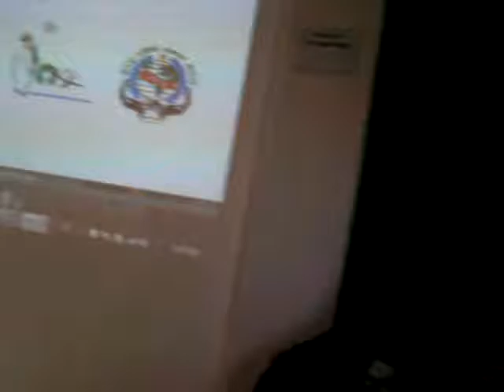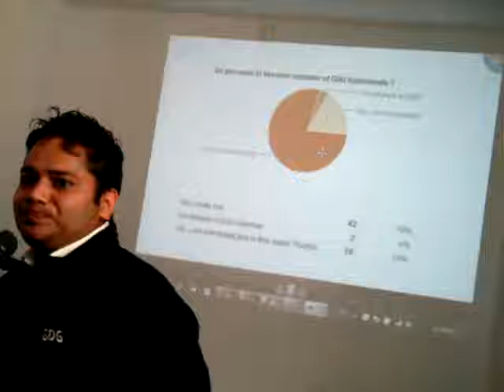Mapup Pokhara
Pokhara being one of the most popular visitor / tourist location of Nepal deserves its geographic information to be digitized and put in Google Maps. Yearly thousands of tourists visit Pokhara. We could guess about the times they tried Google Maps with expectations to get navigation directions. Not only tourists but all Nepalese who live/visit Pokhara will sure like seeing Google Maps of Pokhara improve.